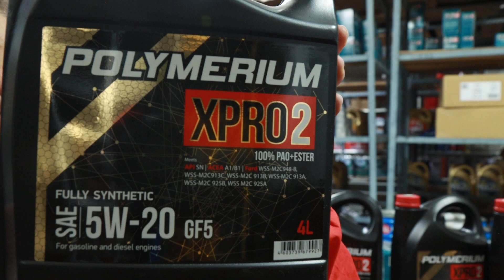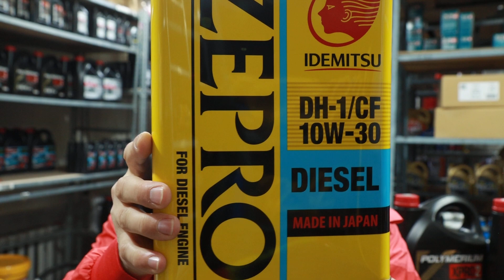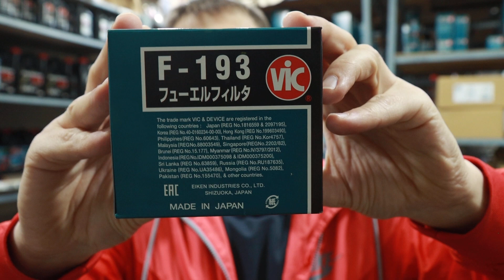Добавляем 12 SKU на OZ, WB, YM POLYMERIUM XPRO2, IDEMITSU, VIC ВСЕ ССЫЛКИ В ОПИСАНИИ